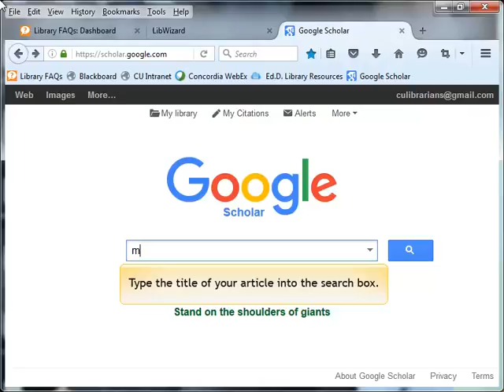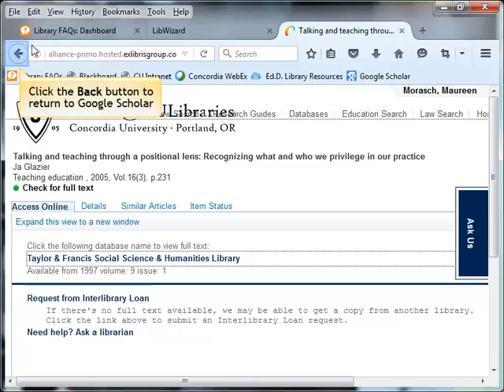Google Scholar: Cited By